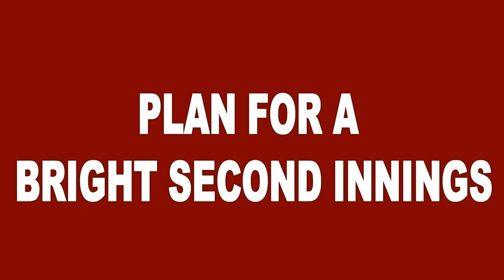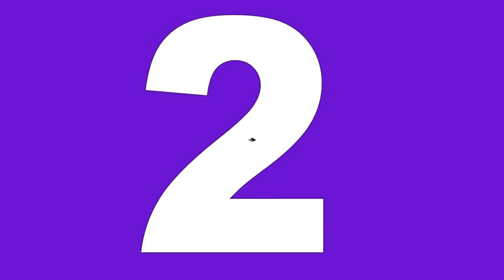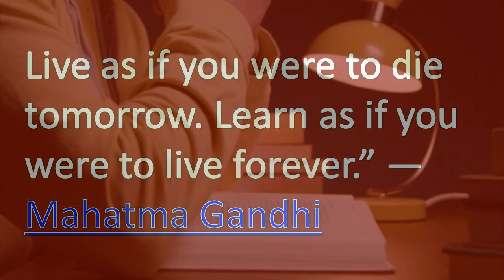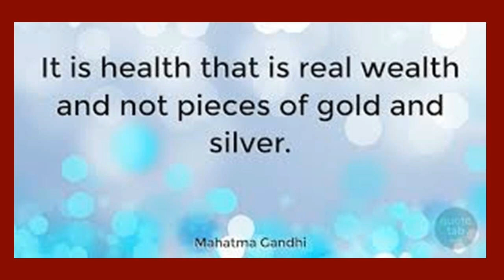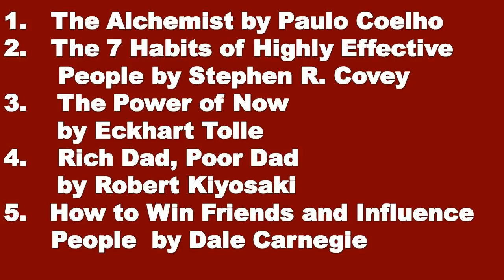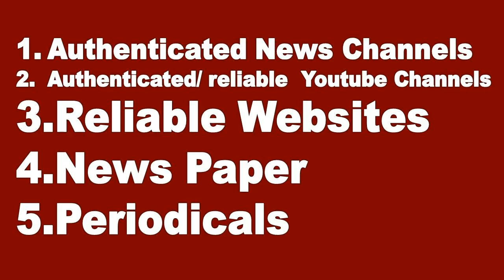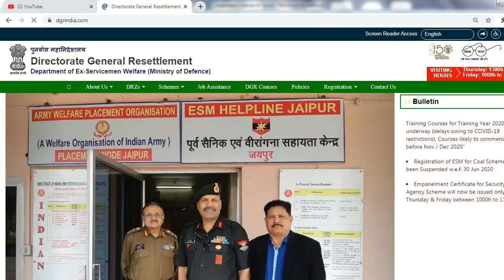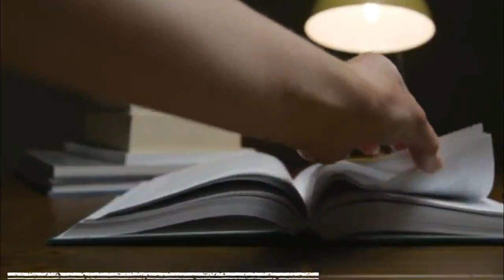जिन्दगी जीने की यह विशेष कला सबको जानना जरुरी है | Happy Living Formula for Exserviceman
This an Art of Living style video conceptualised by Motivational Speaker Bikash De. To know more about him, kindly visit us